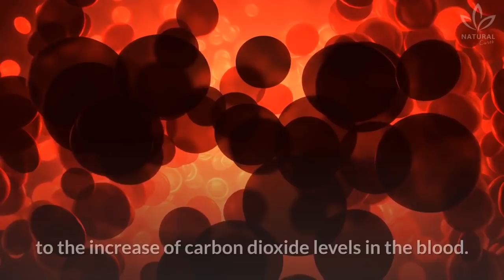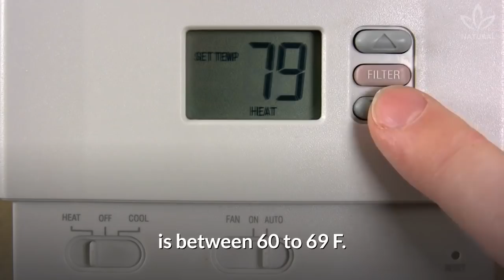What Is Causing You to Have Cough at Night?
Have you ever noticed that many diseases and discomforts get worse at night?

Parents and people who get sick easily already know that, at night, things are always more intense. Isn't it true?

But do you know why it happens?

Many intertwined factors cause this, starting with the circadian rhythm. Hormone levels, such as the stress hormone (cortisol), change during the night, and that affects the airways.

After midnight, the breathing slows down, which results in less efficient transfer of oxygen in blood flow  and the elimination of carbon dioxide by the lungs. Isn't it interesting?

Also, the action of anti-inflammatory mediators is reduced without sunlight, which facilitates the release of the inflammatory response. This is why fevers and pains get worse at night.

Now that we understand the general aspect of "night worsening," watch the video to see some specific symptoms and why they get worse.

0:00 What Is Causing You to Have Cough at Night?
1:00 Asthma
1:11 Cold
1:27 Nasal congestion
1:40 Bronchitis
2:23 Causes of Waking Up Coughing

Remember that to sleep comfortably, the bedroom should be neither too hot nor too cold.

The ideal temperature for a good night of sleep is between 60 to 69 F. The humidity levels should be around 40 to 60%.

Practicing some breathing exercises may help you sleep better.